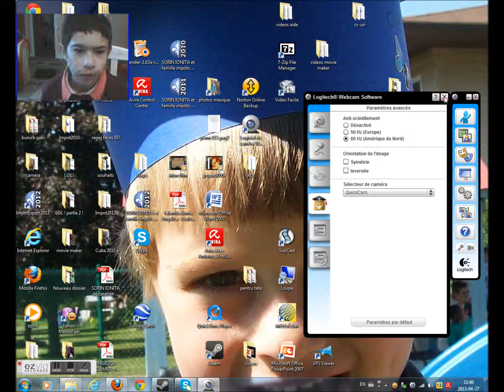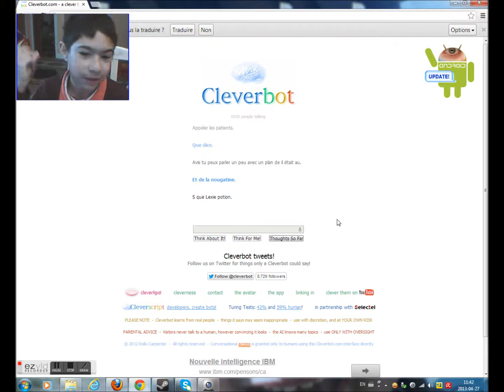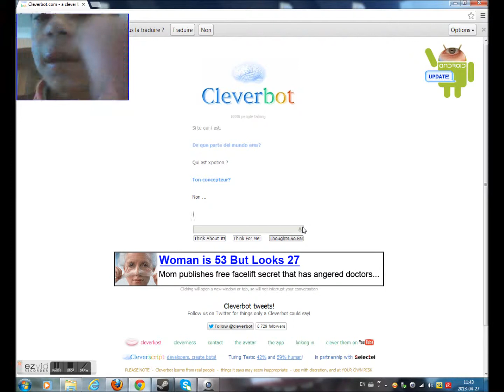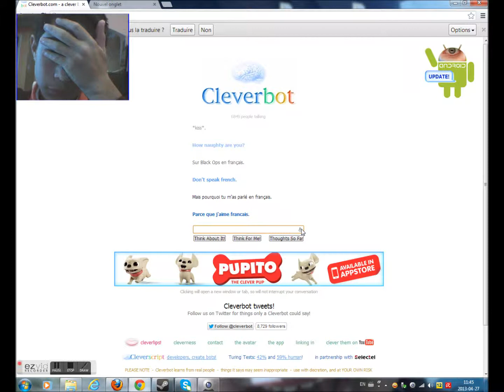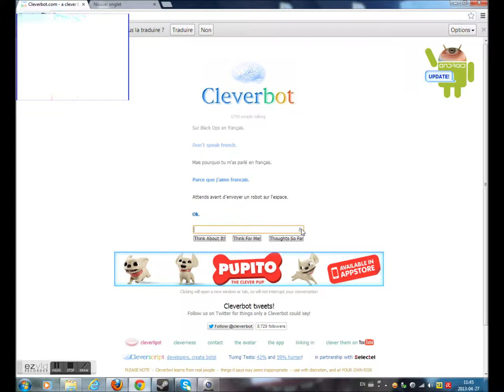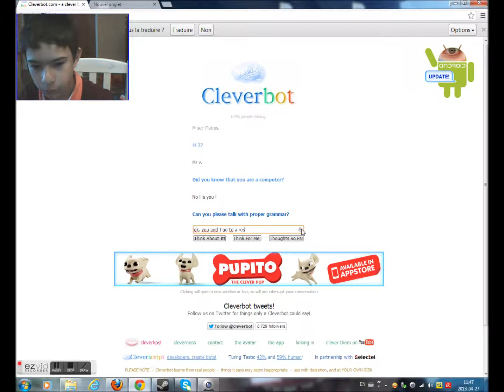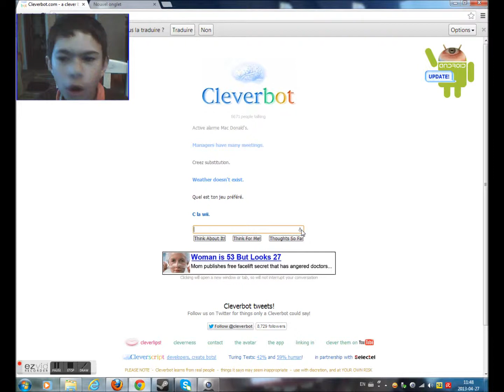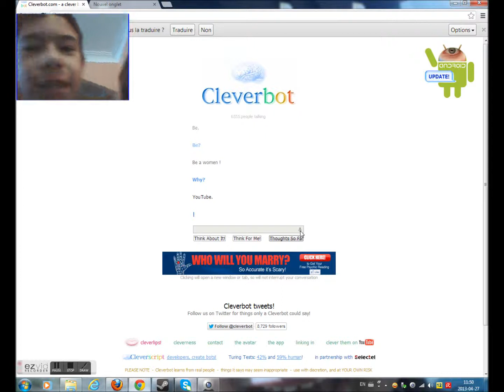Let's talk with Cleverbot part 3 ! | forever alone.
il n'y a pas d'intro parce que ca me tempe po !